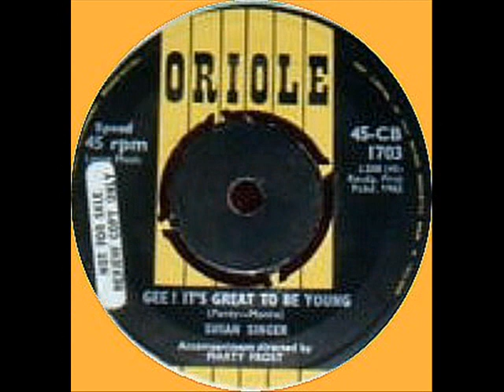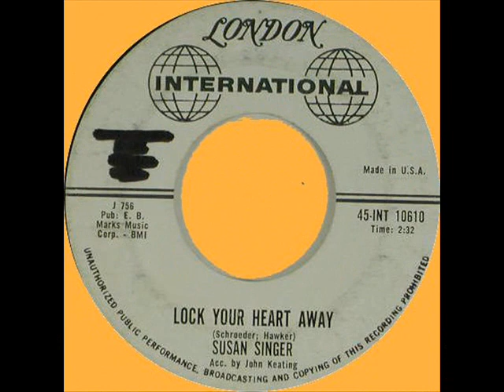SUSAN SINGER - Hello First Love (Helen Shapiro's Cousin)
Helen Shapiro's Cousin Susan Singer, Singing "Hello First Love". It Took Me a Long Time to Find any Pictures of her.